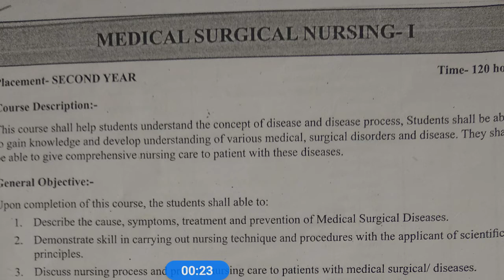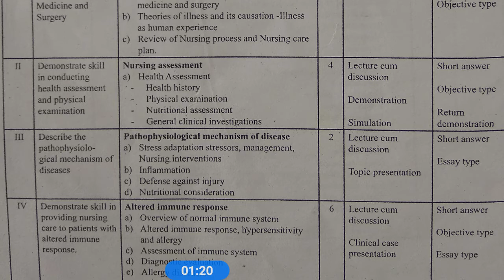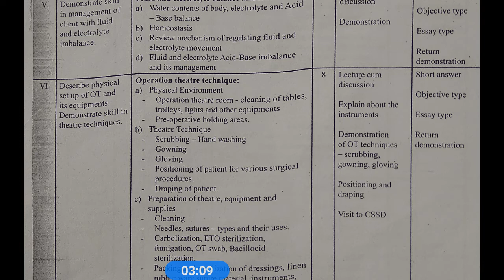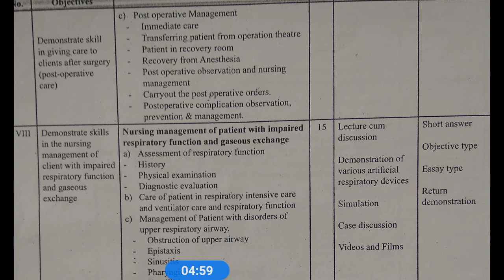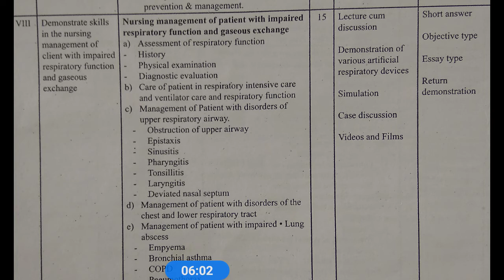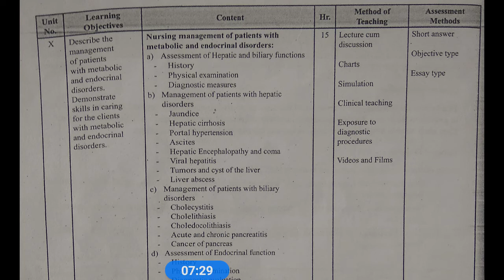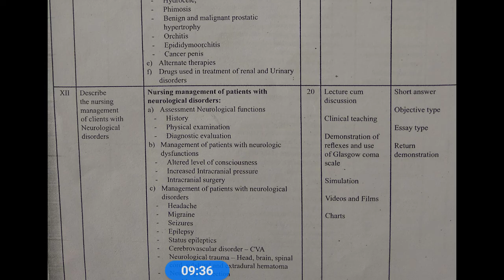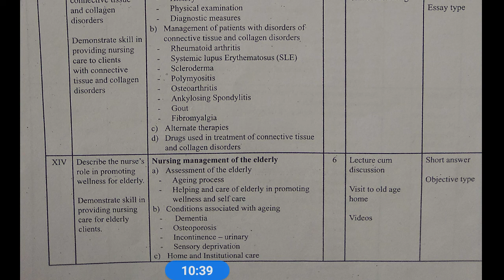SYLLABUS:- Medical Surgical Nursing-1, Gnm 2nd Year